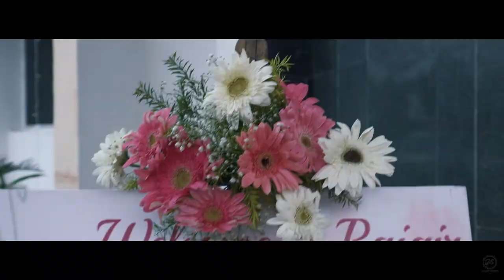RAjan & Sevika coming soon video weddingteaser songs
Our team of expert cinematographers, with state of the art video technology, specializes in capturing the love story behind your wedding. We don’t just make Wedding Videos, we tell stories full of love and weave feelings into it with only one intention, to make you fall in Love with each other every time you watch our Wedding films. Your special moments deserve more,

Capturing your special prewedding and wedding moments is a passion for us. Get in touch (Modern wedding photography) still & video.
Just Call (Whats App): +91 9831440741.Mob-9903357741